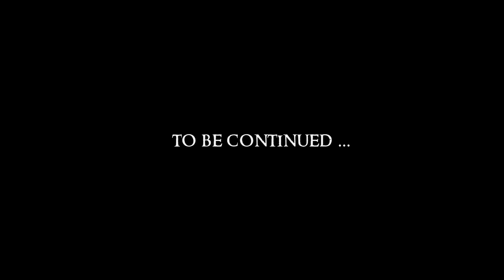SKYRIM - Special Edition (Ch. 9) #35 : Anything But THAT!